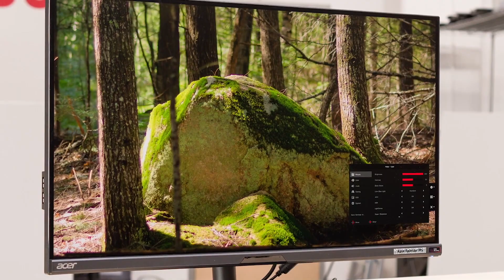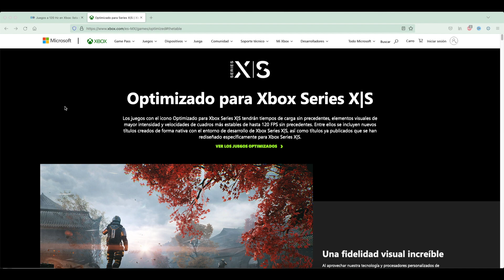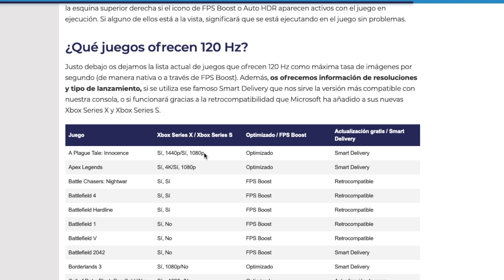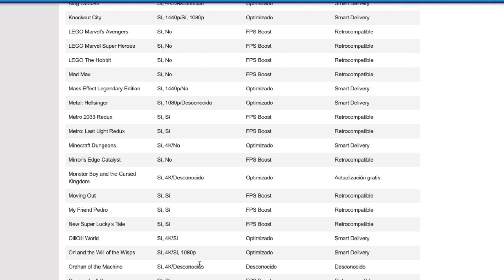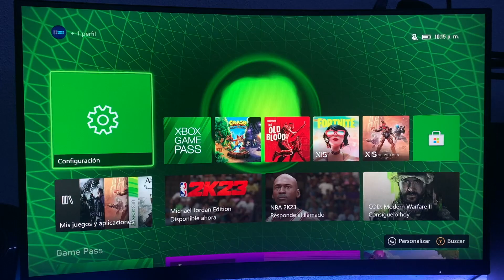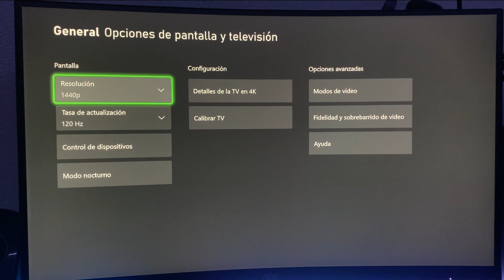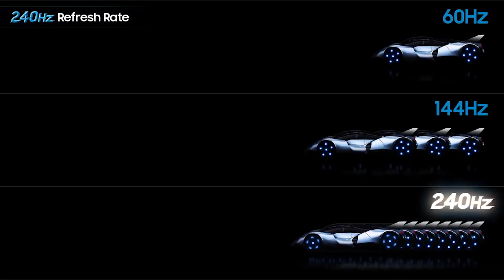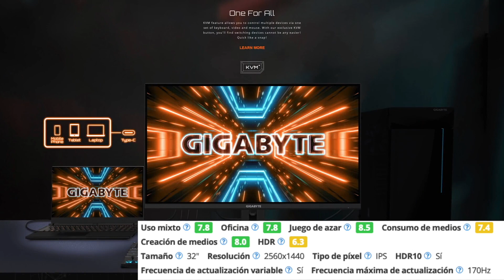VALE LA PENA UN MONITOR 2K/4K EN XBOX SERIES S?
*Xbox Series X*
*Control Inalámbrico Xbox*
 *Toshiba HDTB410XK3AA Optical Drives, USB 3.0, color Negro*
En este video Teórico/Básico analizamos si vale la pena adquirir un monitor 2k o 4k para nuestras consolas de Xbox Series S. Asi como opiniones personales.